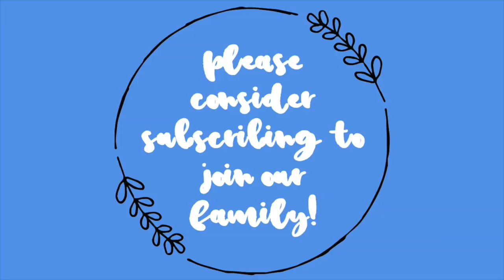MEET MY NEW PET! WE GOT A CRESTED GECKO FROM THE REPTILE EXPO! | REPTICON REPTILE SHOW 2019!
I'm so excited to show you my new Crested Gecko, and tell you all about him! I also show the reptile show and my mom's new pet reptile too! Tell me about your pets in the comments below!

Our Cameras:
Canon 80D
Canon G7X Mark II

What I recommend to get pregnant:
One A Day Men's & Women's Preconception Pack:
Geritol Liquid:
Preseed fertility-friendly:
AccuMed- Affordable Pregnancy Test Strips:
First Response Pregnancy Test:
Clearblue Digital Pregnancy Test: